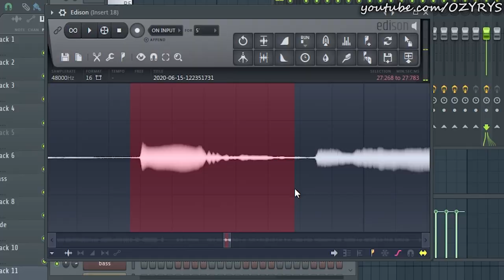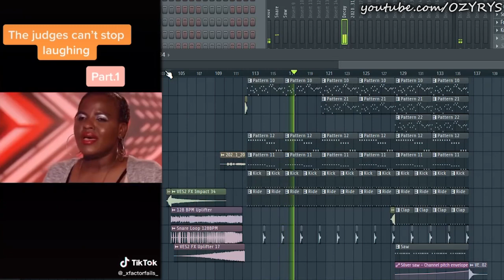X Factor Remix (Wyzwanie od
@yachuprodukcja  rzucił widzom wyzwanie, zrobienia bitu z dzwięku fragmentu tiktoka :D
Nie byłbym sobą gdybym nie odpowiedział na te wyzawnie ;)

Użyj kodu "meme" na dodatkowe 5% zniżki ($49+)!
Użyj kodu "memes" na dodatkowe 10% zniżki ($99+)!